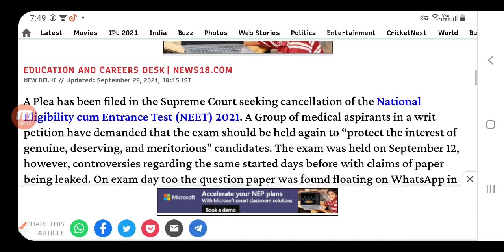NEET CUTOFF new update